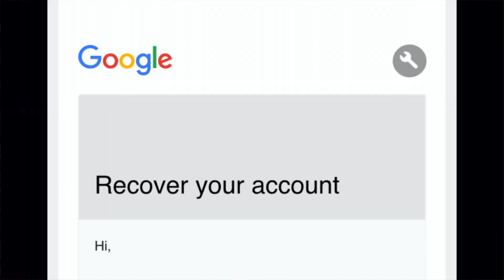COSAS que no sabes sobre mi 🍿🤣 parte 1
En realidad lo dividi en 2 partes porque el video estaba eternamente pesado y tampoco la idea es que sea un documental eh... 😛 Avísenme si hay algo en común con algunos de ustedes